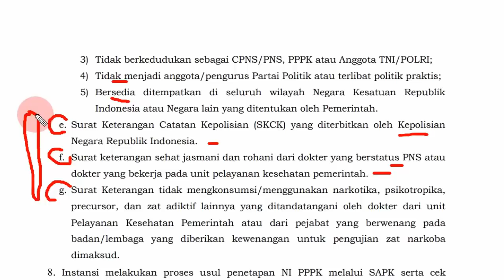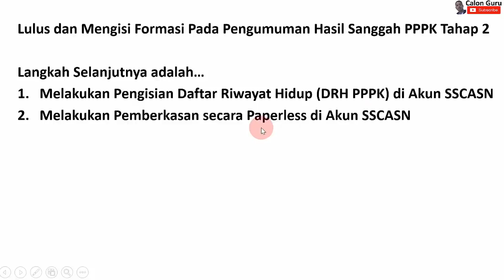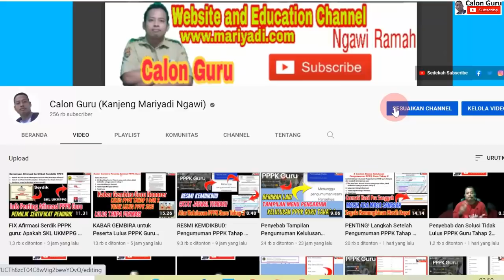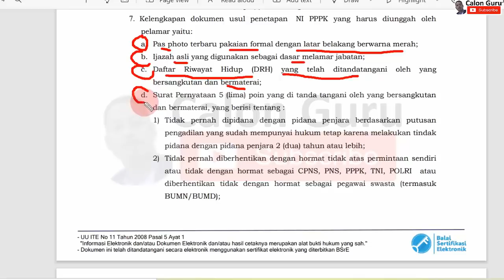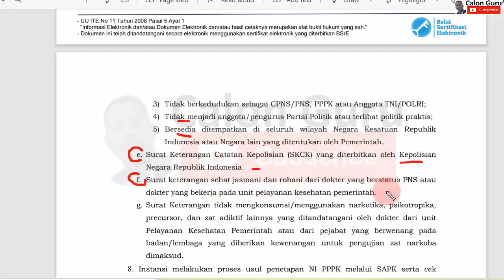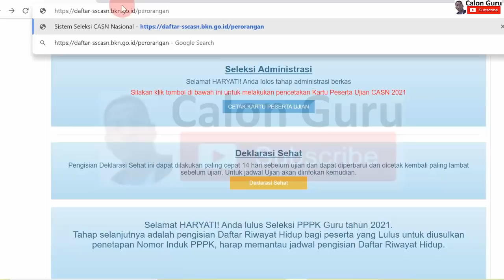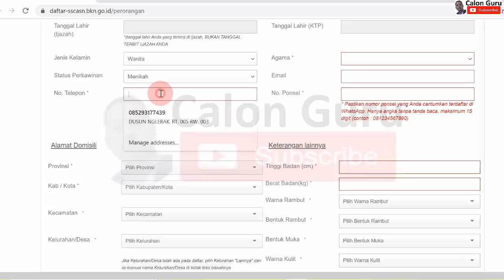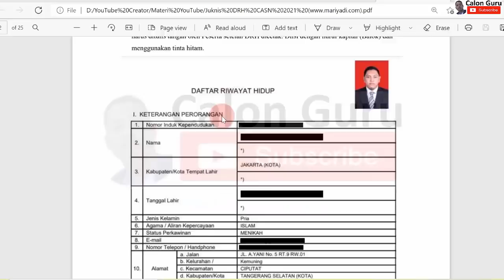CATAT! Syarat Pemberkasan PPPK Guru Tahap 2 yang Lulus dan Mengisi Formasi & Link DRH PPPK 2021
Untuk syarat pemberkasan NI PPPK guru tahap 2 2021 masih sama dengan syarat pemberkasan NI PPPK guru tahap 1 2021 bagi peserta tes p3k tahap 2 yang lulus P3K tahap 2. Berikut ini saya sajikan syarat pemberkasan pppk guru 2021 yang saya rasa sama dengan syarat pemberkasan pppk 2021 non guru. Untuk dokumen pemberkasan p3k guru 2021 dalam pemberkasan p3k tahap 2 sama dengan pemberkasan p3k tahap 1 dan pemberkasan p3k tahap 3. Berikut juga saya sajikan contoh format DRH PPPK 2021 dan cara melakukan pengisian DRH PPPK tahap 2.